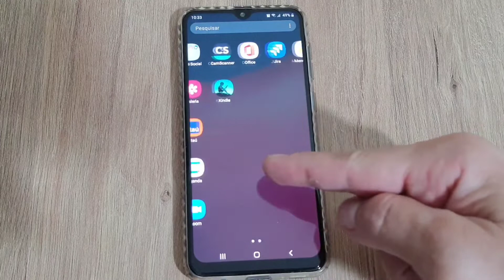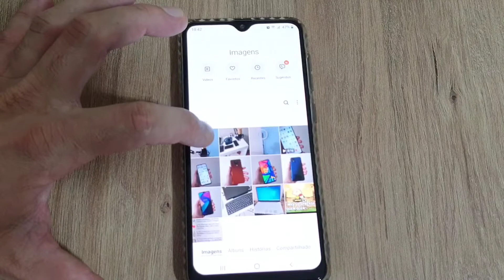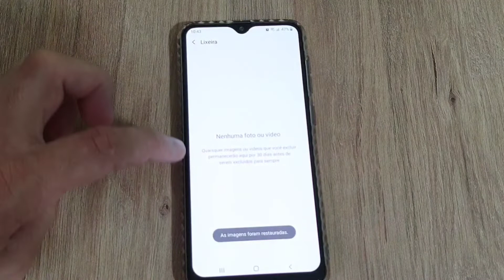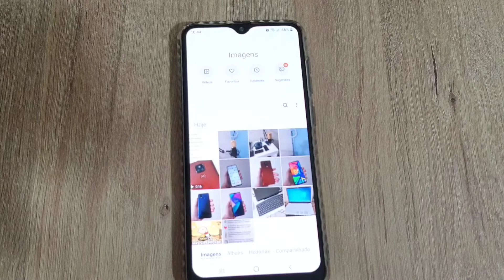Como Recuperar Fotos e Vídeos Apagados do Celular Samsung Galaxy A30s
Veja nesse vídeo como recuperar fotos e vídeos apagados no celular Samsung Galaxy A30s. Existe uma função nativa no Smartphone Samsung que permite a recuperação de alguns arquivos que foram excluídos do Smartphone. Você tem um prazo de até 30 dias para recuperar as fotos e vídeos que estão na lixeira do celular Samsung. Após passar 30 dias ou se você escolher a opção excluir de forma definitiva ai não tem mais jeito de recuperar os arquivos.